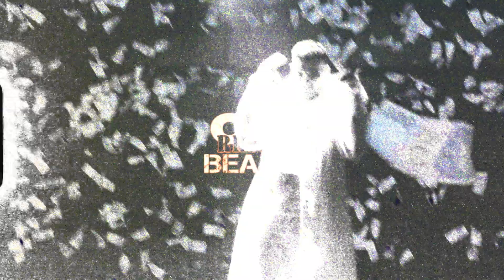MURDA X MERO / GANG / TYPE BEAT / 2022 INSTRUMENTAL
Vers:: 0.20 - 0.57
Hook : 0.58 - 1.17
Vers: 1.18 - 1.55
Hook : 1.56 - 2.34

●Make Sure You Buying A License Use Credits - ( Prod By OG Rruga )
●All Rights Going To OG Rruga Beats " FullFace Indusrty "
●Copyrights @